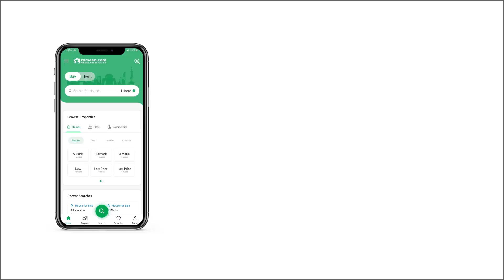10 MARLA RESIDENTIAL PLOT FOR SALE IN BAHRIA TOWN RAWALPINDI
selling and Buying
Dha Valley Islamabad
Bahria Town Rawalpindi/ Karachi
Khawaja Amjad